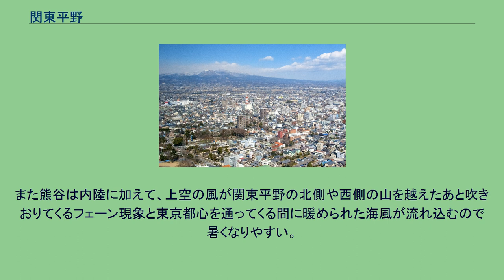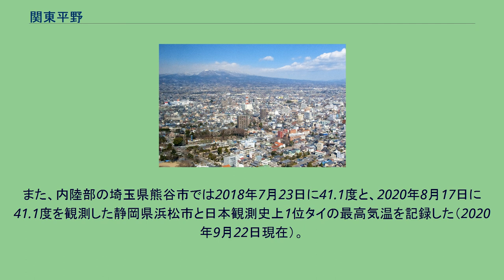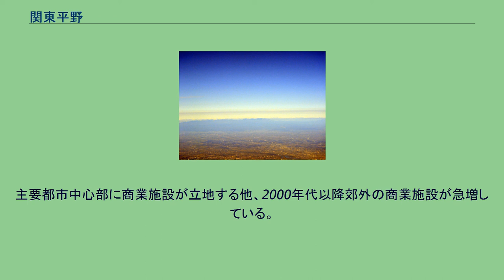関東平野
関東平野のCG画像 関東地方の主要地形 関東平野（かんとうへいや）は、関東地方一都六県にまたがる日本で最大の平野。
広さは約1万7000km2に及び、国土面積の5パーセント近く、日本全国の平野（9万平方キロメートル、国土の約4分の1）の18パーセントを占める。
2番目に広い十勝平野（約8千平方キロメートル）、3番目に広い石狩平野（6500平方キロメートル）と比べ、だんとつで広い。
四国（18,297.78km2）の面積に近い。
手前関東平野。
遠い山並みは中央が男体山と日光連山、その左が三国山脈。
東京国際空港上空より。
（2006年11月撮影） 薄い赤色の地域がフォッサマグナ 赤線が中央構造線 関東地方一都六県にまたがり、北は西から順に妙義山・榛名山・赤城山（以上、上毛三山）・皇海山・袈裟丸山（以上、足尾山地）・日光白根山・男体山・女峰山・赤薙山（以上、日光連山）・高原山、那須岳、八溝山地・多賀山地に、西は箱根山・関東山地に囲まれ、東は鹿島灘・九十九里浜に、南は房総丘陵・三浦丘陵や東京湾・相模湾に囲まれている。
河川は北西部山地から東南方向に向かって流れ太平洋に注ぐ。
主な河川として三国山脈を水源とする利根川、足尾山地を水源とする渡良瀬川、日光連山・帝釈山地を水源とする鬼怒川・田川、八溝山地を水源とする小貝川、関東山地を水源とする烏川・荒川・多摩川、丹沢山地を水源とする相模川などがある。
支流を含めた利根川の流域面積は関東平野全体の約1/2を占める。
台地は武蔵野台地・相模野台地（相模原台地）・大宮台地・下総台地などがあり、関東ローム層という火山灰土壌（南関東は富士山・箱根山、北関東は浅間山・赤城山・男体山・那須岳などに由来する）で覆われている。
丘陵は第三紀層を基盤とする多摩丘陵、狭山丘陵、加治丘陵、比企丘陵などがある。
関東平野は、新第三紀以来続く、関東造盆地運動という変化により形成された。
これは現在の関東平野の中央部を中心にして沈降が起こり、周囲の山地などが隆起する運動である。
これにより周囲の山地からの土砂が非常に厚く堆積し（第三紀層が3000mにも達する）、それがさらに隆起することにより丘陵や台地が多く形成された。
フォッサマグナの東縁線、中央構造線などの大型の構造線が平野の中央部に存在すると考えられているが、このようにして軟らかい堆積層が厚く積もっているため、地震の発生原因となる活断層を発見することが困難になっている（断層は堆積層下の地下3000mの基盤に存在する）。
その他、河川の運んだ土砂等の自然堆積物による陸地化も起きており、縄文時代末期から弥生時代初期（およそ3000年以上前）には、ほぼ現在の地形になっていた。
日本最大の平野であるが、東京都心である山手線内側は坂が少なくない。
その周辺は武蔵野台地との境目であり、河川・波などの浸食で凸凹になっている。
そのため赤坂・乃木坂・神楽坂・道玄坂という坂のつく地名や、渋谷・四ツ谷・日比谷などの谷であったり、台・窪・丘などの地名も多い。
また武蔵野台地にも国分寺崖線・立川崖線という大きな崖があり、その先には多摩丘陵という丘が多い地形になる。
多摩丘陵は三浦丘陵につながっており、越えた西側には相模野台地がある。
反対の東側に行けば、下総台地という高台になる。
2つの台地に挟まれたエリア（主に下町）が本当の低地で、ゼロメートル地帯と呼ばれる。
北側の山から季節風が吹いてくる（写真は前橋と赤城山の様子） 関東平野の気候は温帯で、太平洋側気候である。
冬は寒く、夏は暑い。
内陸部に行くほど、1日の内の気温差、夏と冬の気温差が大きい。
北部を中心に日照時間が比較的多い。
沿岸部を流れる黒潮（暖流）の影響により、南部を中心に温暖な気候である。
夏は、モンスーンによる梅雨前線の影響で雨が多く、台風の影響も多く見られる。
また昼前に北部から西部山岳部で発生した雷雲が昼過ぎに平野部に達し、夕立（雷雨）となる日が多い。
オホーツク海高気圧が優勢の年は、この高気圧からの風が北東風となり、冷気が入り込むやませにより気温が上がらず、冷夏となることもある。
冬は、日本海からの季節風が三国山脈で遮られ、北側の山沿いにその水分を雪として降らせるが、その雪により水分を失った季節風は乾燥した空気を運ぶ強いからっ風として関東平野を吹き抜ける（群馬県の赤城颪の他には茨城県の筑波颪、栃木県の二荒颪などがある）。
降雪は年々少なくなっているが、冬季に数回、概ね10 - 20cm前後の積雪を記録する。
年間を通して関東平野全...